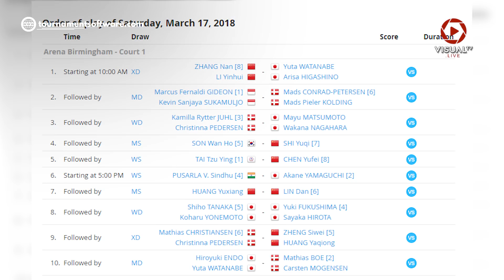Marcus/Kevin, Harapan Terakhir Indonesia pada All England Open 2018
Hanya satu wakil Indonesia yang melangkah ke babak semifinal turnamen bulu tangkis All England Open 2018, yaitu pasangan ganda putra Marcus Fernaldi Gideon/ Kevin Sanjaya Sukamuljo. Dua wakil ganda campuran Indonesia terhenti pada babak perempat final, yaitu Praveen Jordan/Debby Susanto dan Hafiz Faizal/Gloria Emanuelle WIdjaja.
Download aplikasi VisualTV.Live:
Akses dan Follow Official Account VISUALTV.LIVE di:
- Line: @visualtvlive
- Path: @visualtvlive